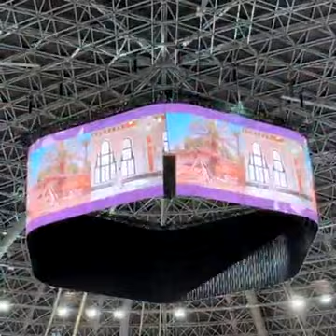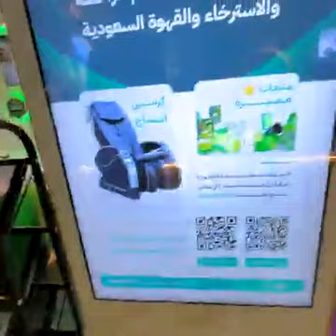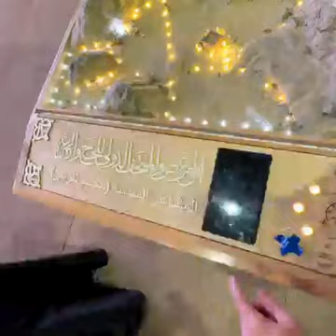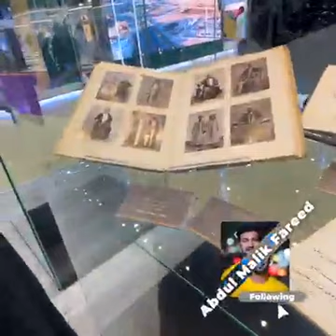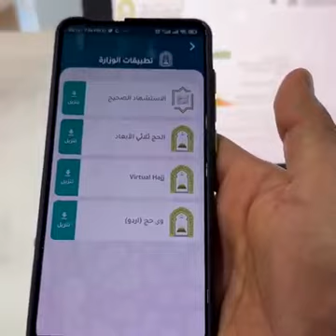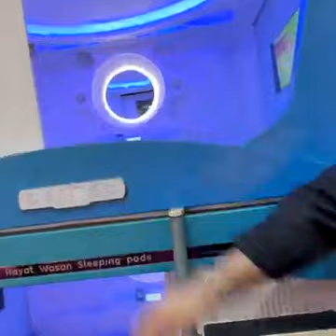Old Makkah and now Hajj 2023 intazamat حضور صلی اللہ علیہ وسلم کے زمانے کا مکہ اور آج تک انتظام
Islamic research center Islamic research video tilawat e Quran pak beautiful recitation

Old Makkah  and now Hajj 2023 intazamat حضور صلی اللہ علیہ وسلم کے زمانے کا مکہ اور آج تک حج 2023 کے انتظامات کیے لیے دیکھیں آج کی وڈیو پہلے کیا ہوتا تھا آور اب تک کیا تبدیلی آئی ہے جانیئے ویڈیو میں

muhmmad bin salman
saudi crown prince bin salman at masjid nabawi
 MBS
Saudi news
medinah
prince salman
ramadan 2023
al jazeera live
umrah, hajj, makkah
madinah
hafiz kashif mahmood

Worlds First Pakistani Elected as IMAM of Masjid-E-Nabwi ( Madina ) Sheikh Muhammad Al Luhaidan

 best islamic people
 islamic bayan ramazan taraweh
ramadan taraweh
Worlds First Pakistani Elected as IMAM
masjid e nabwi
1st Pakistani Imam
Madina
 imam
talwat
 roza e rasool
first Imam In masjid e nabvi
imam masjid e nabvi
pakistani imam
beautiful talawat
taraweeh in masjide nabvi
imam in madina
 taraweeh in madina
 qari khalil
Masjid Quba
Masjid-e Nabwi
amazing quran
Salah (Religious Practice)

nabawi
azan
 adzan
 masjid nabawi
 masjid
madinah
mosque
 adhan
 beautiful adhan
beautiful adzan
ramadhan
mobarak
tarawih
prayer
muslim
 islam
 umrah
 haj
 hajj
 mubarak
 ramadan
 eid
 palestine
 baitul maqdis
 mecca
 medina
 makkah
 mekah
malaysia
2019
2020
2021
2022
2023
2024
selamat hari raya
 aidilfitri
 idul
fitri
adha
mobarek
gaza
kuala lumpur
المسجد النبوي,
النبوي,
 المسجد
 أَذَان‎,
saudi
arabia
 viral